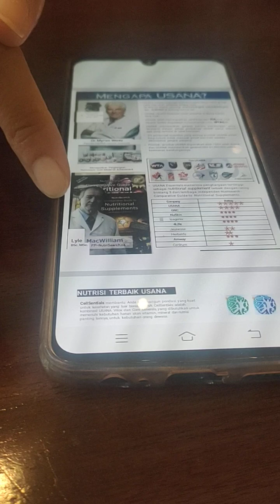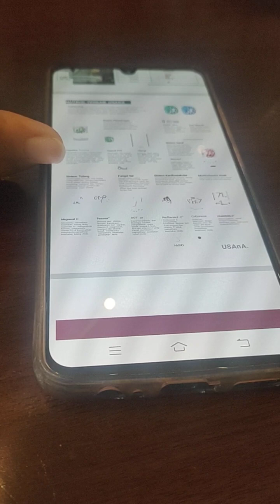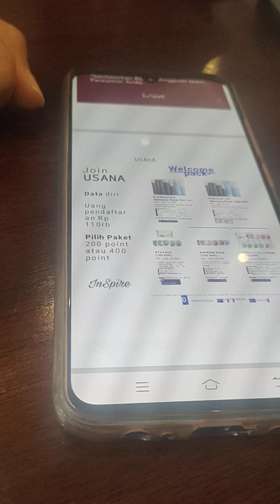Latihan Presentasi USANA - Fe Ching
Training dan Latihan Presentasi USANA.